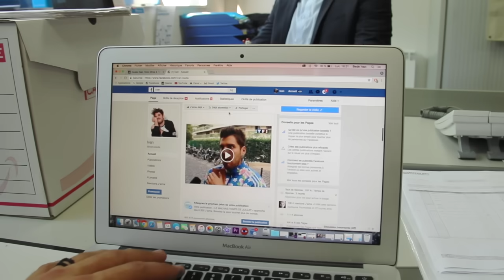IVAN - QUAND T'ES AU BUREAU ET QUE..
YOUTUBE DESCRIPTION